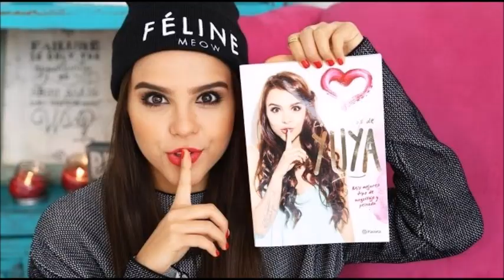New Super Mario Bros 2 3DS Overworld Theme 2012